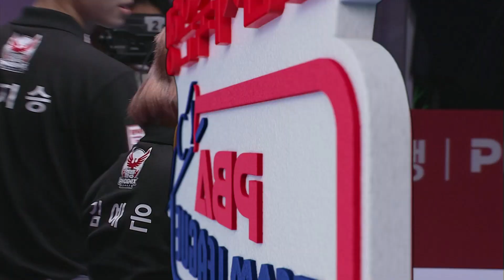김예은의 칼날 같았던 횡단 투뱅크 [PBA팀리그 / 명장면]